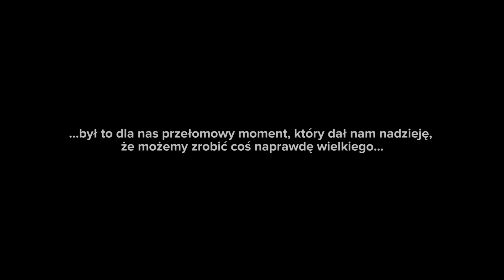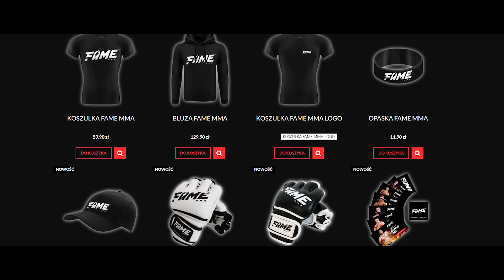FAME MMA 2: Zapowiedź Gali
Udział w nielegalnych grach hazardowych jest karalny. Hazard związany jest z ryzykiem. LV BET Zakłady Bukmacherskie posiada zezwolenie na urządzanie zakładów wzajemnych.